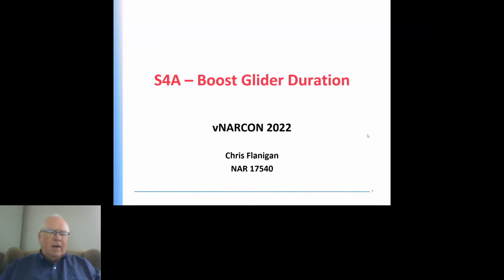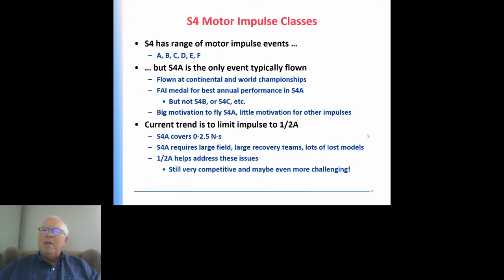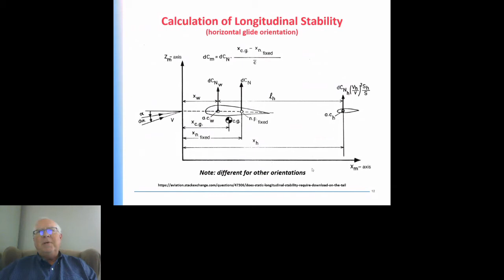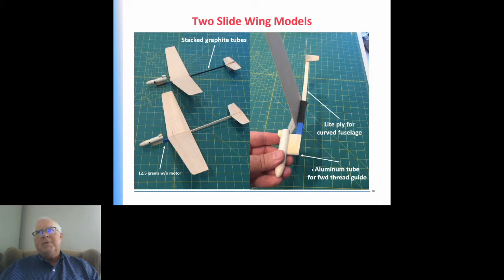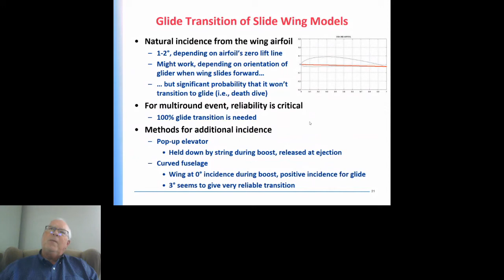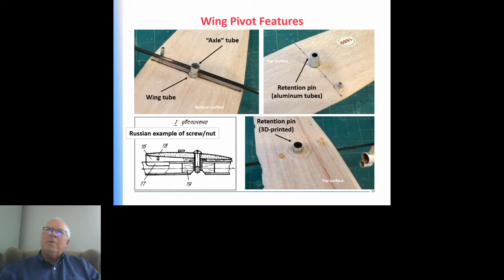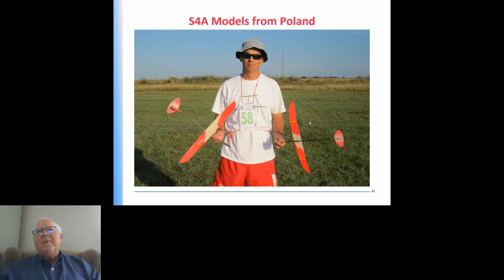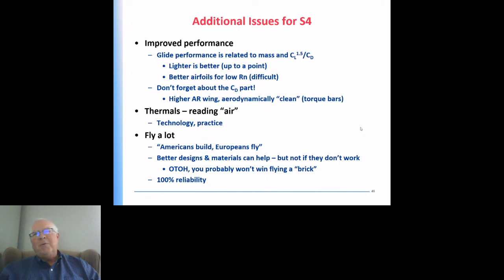vNARCON 2022 - FAI Rocket Glider (S4). Presented by Chris Flanigan.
S4 is the boost glider duration event for FAI competition.  It is similar to the NAR Rocket/Glider event in that “everything that goes up must come back gliding”.  Nothing may be discarded during ascent, transition, or glide.

In R/G, there are several popular and competing designs including sliding wings, flop wings, pop-up elevator, swing wings, adjustable flaps, and more.  In S4, the dominant approach is the European-style scissors/flop design.  The outboard panels of the wing “flop” and fold under the center wing panel. Then the entire wing rotates such that, during boost, the wing is aligned with the fuselage and produces no lift.  At apogee, a burn string releases the wing, which “scissor” rotates to glide orientation and the outboard wing panels un-flop to complete the glide configuration.

This seminar will discuss the S4 event (rules and strategies) and review the scissors/flop design compared to a US-style slide wing design.  Construction topics will cover wing pivot design options, hinge materials, flop wing deployment mechanisms, and dethermalizers.

0:00 Introduction
4:22 Agenda
5:27 Current 54 Is Equivalent to NARR/G
6:40 S4 Semi-Recent Rule Changes
8:41 54 Motor Impulse Classes
10:28 S4 Rules Summary
12:28 Fixed Geometry Glider Will Not Work for 54
13:55 Wide Variety of S4 Design Options
15:54 Must Have Positive Transition to Glide
16:54 Calculation of Longitudinal Stability
17:33 Incidence Effects Must Be Minimized for Boost
19:32 Recovery is very important for Multi-Round
21:12 Two Slide Wing Models
24:19 Side Wing with Pop-Up Elevator
25:48 Slide Wing Design Features
29:10 3D Printed Parts for Slide Box and Thread(s)
30:27 Glide Transition of Slide Wing Models
31:33 Model That Won the 54A Gold Medal 2021
32:51 Scissors/Flop Design Features
35:48 Wing Pivot Features
37:37 Flop Wing Hinges and Deployment
40:20 Wing Scissors Rotation
41:04 Jigs for Accurate Assembly
42:21 MIT Competition Design Notebook
43:51 Apogee "Cirrus Breeze" Kit
44:20 Slide Wing by Chris Flanigan
44:47 SAA Design by Chris Flanigan
44:56 Russian SAA Design
45:36 Russia (Rocket Craft Master)
46:04 Observations from Local and intl Contests
47:24 Additional Issues for 54
52:13 Words of Wisdom